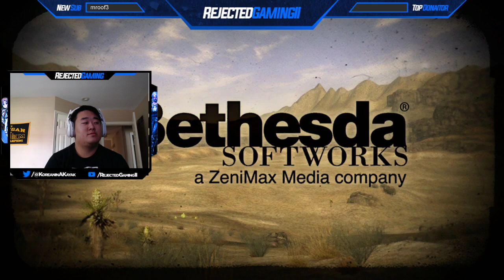Fallout 76 HYPE - Fallout New Vegas Casual Playthrough - Part 3